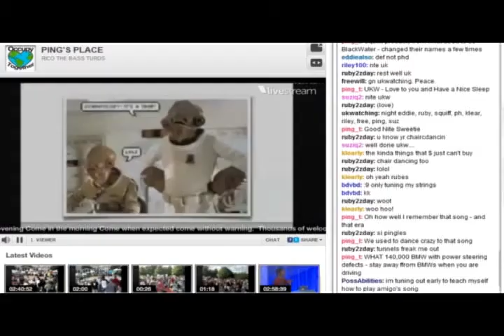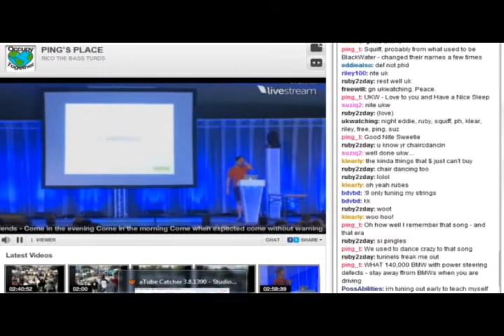PING´S PLACE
A stream with lots of events, documentaries, people around the world carrying, supporting and fighting for each other.